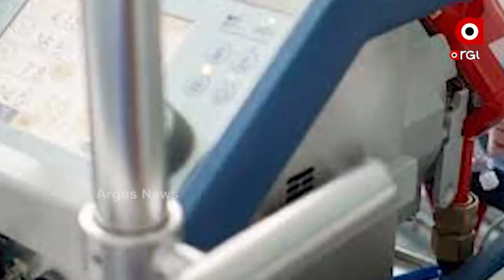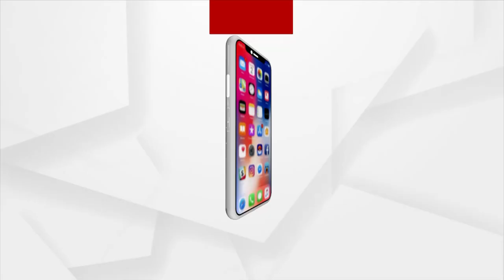ଗରିବ ହେଲେ କଥା ସରିଲା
ଟିଭି ପରଦାରେ ଦୁଇଟି ଦୃଶ୍ୟ । ଭିଜିଲାନ୍ସ ମହାନିର୍ଦ୍ଦେଶକ ଡକ୍ଟର ଦେବାଶିଷ ପାଣିଗ୍ରାହୀଙ୍କୁ ECMO ମେସିନରେ ଚିକିତ୍ସା ପାଇଁ କୋଲକାତା ନିଆଯାଉଛି । ଆଉ ଗୋଟିଏ ଦୃଶ୍ୟ ଭଦ୍ରକର ଜଣେ ଗରିବ ମାର । ଯାହାଙ୍କ ପୁଅ କରୋନାରେ ଆକ୍ରାନ୍ତ। କିନ୍ତୁ ଅର୍ଥାଭାବରୁ ହୋଇପାରୁନି ଏୟାରଲିଫ୍ଟ